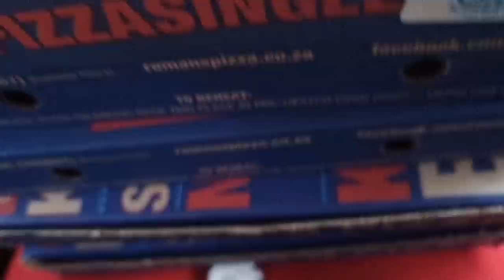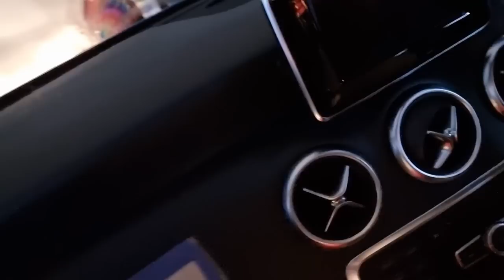Graduation | Making Lunch |Dinner Vlog